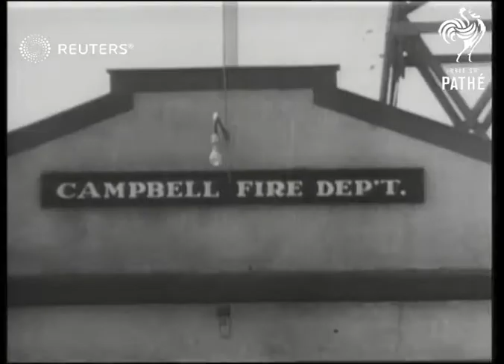Comical Fire fighters in California (1935)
Slapstick Firemen in California and New Jersey

Full Description:

SLATE INFORMATION: Fire! - Hot Work in American Blaze Epidemic

USA: Various:
EXT

FIRES Comic Girl Fire Fighters in Ocean City N.J.

FIRE- Bicycle Fire Brigade at Campbell California

Comic Items; United States of America

USA, United States of America, clowns, comedy, comic, hose, blaze
Background: Slapstick Firemen in California and New Jersey